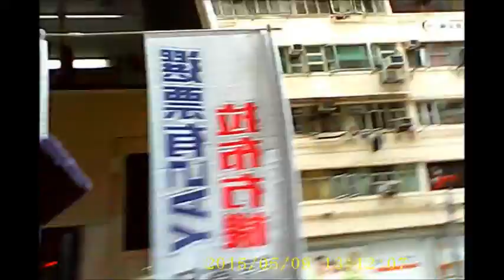在10-05-2015利用MINI CAMERA HD VIDEO RECORDER攝錄北角的政治街景